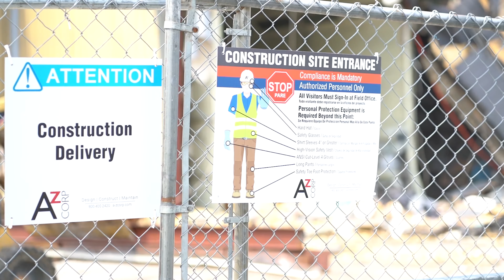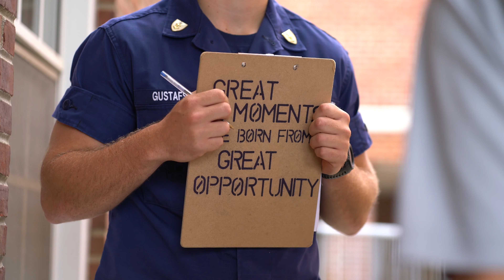Swab Summer: Week Two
Swab Summer is the first part of the Academy journey towards becoming an officer in the U.S. Coast Guard. It is designed to be challenging, both physically and mentally, to help prepare the newest members of the Corps of Cadets for Academy and military life.